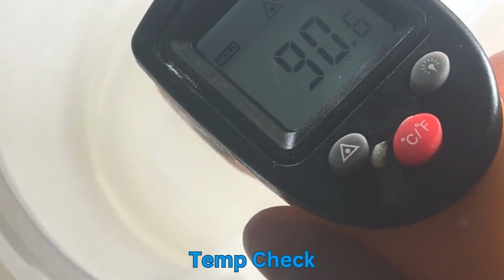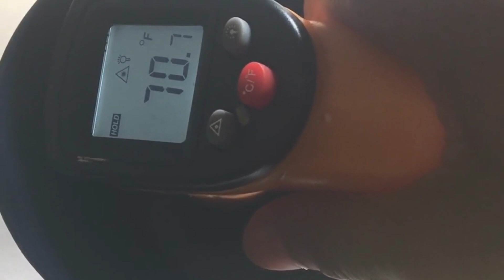How I Make Soap With "Frosting" On Top! | Blueberry Yum Yum Soap WITH Recipe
Hey everyone! Today I show you how to make my Blueberry Yum Yum Cold Process Soap Bars! I go through my entire process, from measuring the oils, blending my lye water with my oils, adding my colors and fragrance to the batch, and pouring the batter into the soap mold. I also show you how I mix my soap frosting and the right consistency to get it to. Hope you find it helpful! *PLEASE BE AWARE THAT MY RECIPE FILLS A 42 OUNCE SILICONE SOAP MOLD BUT I ALWAYS CALCULATE MORE INTO THE RECIPE SO THAT I CAN MAKE SAMPLES. IN OTHER WORDS IF YOU FOLLOW MY RECIPE AND MEASUREMENTS YOU WILL HAVE A TAD LEFT OVER!*

To purchase these Blueberry Yum Yum Cold Process Soap Bars or other unique bath products please visit my

CHAPTERS:
00:00 Intro
00:11 Measuring Lye Water & Oils
00:58 Blending Oils
01:24 Splitting Batch & Adding Colors
04:40 Adding to Soap Mold
05:09 Making Frosting
05:46 Adding Frosting & Embellishments
06:42 Cutting Soap
06:57 Beveling Soap
07:29 Final Result
07:52 Outro

BASE INGREDIENT & SUBSTITUTION LIST:
(makes about 2.5 pounds of soap with a tad left over)
10.80 Oz. Sustainable Palm Oil: 30% (can be substituted for lard, coconut oil, babassu oil, cocoa butter, shea butter)
10.80 Oz. Coconut Oil: 30% (can be substituted for castor oil)
10.80 Oz. Olive Oil: 30% (can be substituted for grapeseed oil, canola oil or rice bran oil)
1.80 Oz. Sweet Almond Oil: 5% (can be substituted for apricot kernel oil, avocado oil, or chia seed oil)
1.80 Oz. Avocado Oil: 5%
5.33 Oz. Sodium Hydroxide
11 Oz. Distilled Water (10% Water Discount)
1.5 Tsp. Kaolin Clay (optional)
2 Tsp. Sodium Lactate (optional)
2.5 Oz. Huckleberry Fragrance Oil
Titanium Dioxide
Mica Colorant
MP Soap for Embeds
Bio-Degradable Paper Straws
Eco-Friendly Glitter

FROSTING INGREDIENT LIST:
2 Oz. Cocoa Butter
2 Oz. Grapeseed Oil
2 Oz. Olive Oil
5 Oz. Coconut Oil
1.67 Oz. Sodium Hydroxide
3.73 Oz. Distilled Water
.5 Tsp. Kaolin Clay (optional)
1 Oz. Huckleberry Fragrance Oil
Titanium Dioxide

SUPPLY LIST:
GRAPESEED OIL: Walmart

AVOCADO OIL: Walmart

OLIVE OIL: Walmart

COCONUT OIL: Walmart

DISTILLED WATER: Walmart

MP SOAP: Michael's Craft Store

SODIUM HYDROXIDE

SILICONE SOAP MOLD & CUTTERS

BIODEGRADABLE PAPER STRAWS